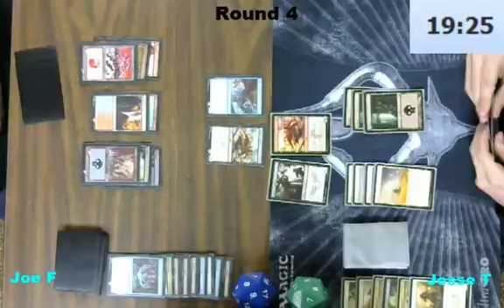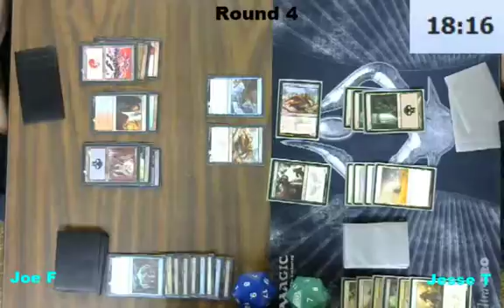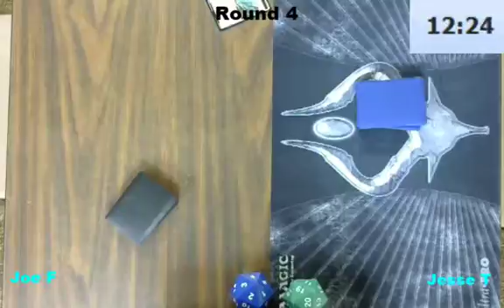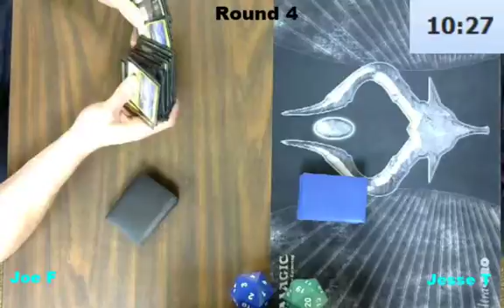Badger Den FNM 1/30115 - 15 / 18